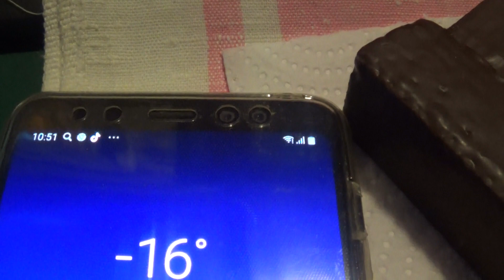Завтрак и просмотр сериала " Близко к сердцу", Пакистан, 2023